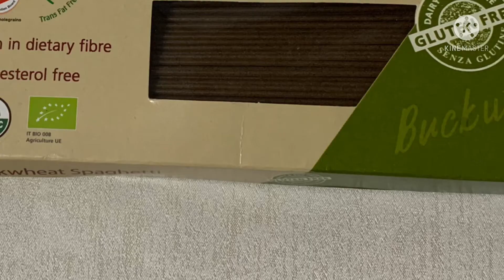Try this no need can spaghetti sauce.SOOOO GOOD!